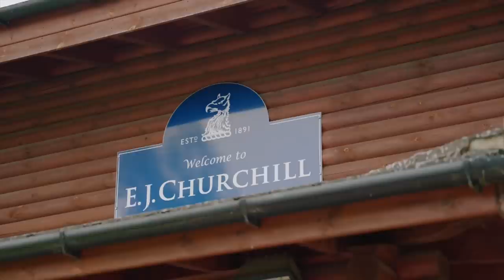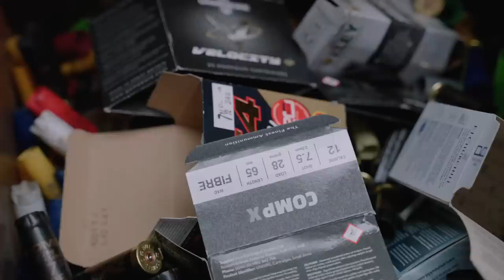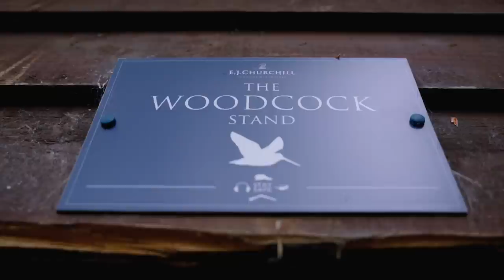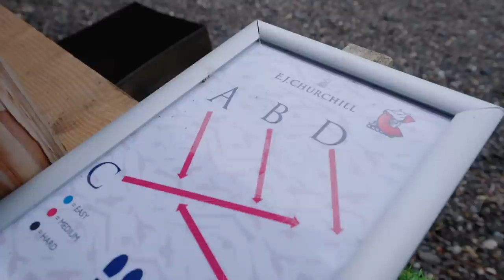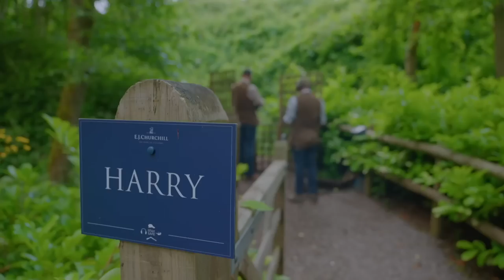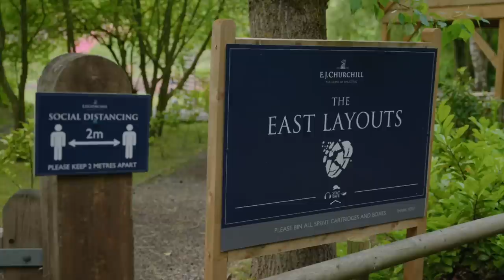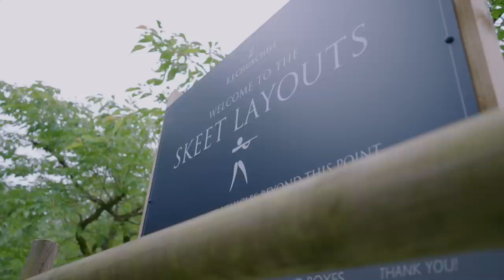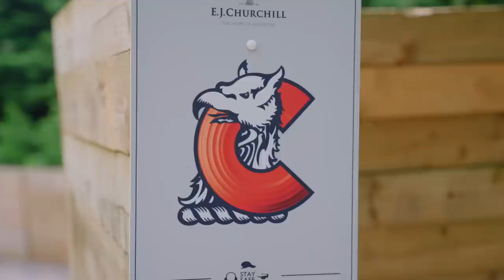EJ Churchill Shooting Ground - The Clay Tour 2021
Jonny meets up with Dave at one of the UK’s best known shooting grounds - EJ Churchill.